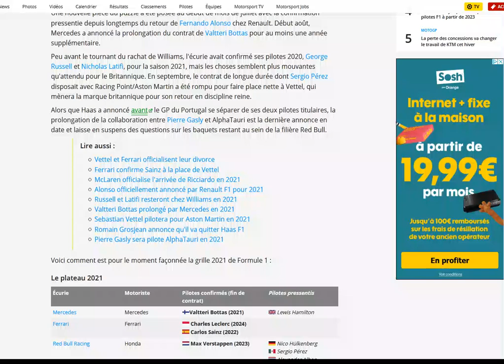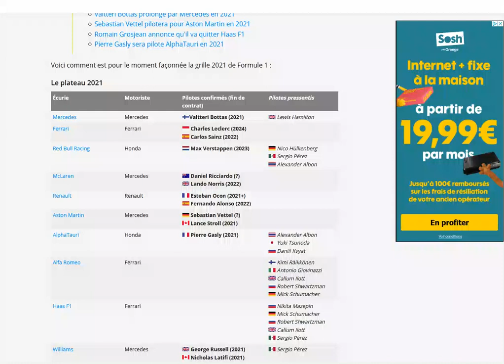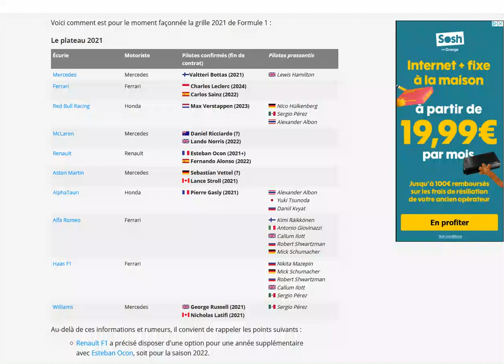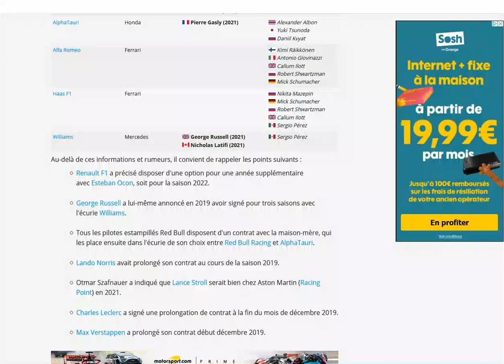Transferts 2021 : ou en est-on ?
Encore pas mal d'interrogations sur qui va aller ou !